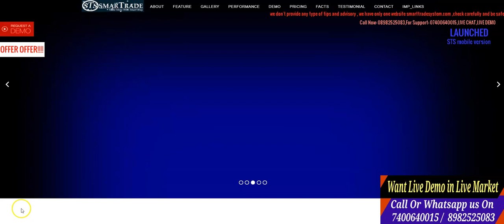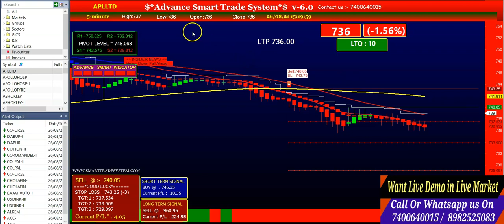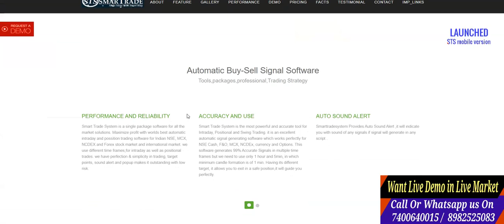26 August 2021 | Software intraday Performance | Best technical software | Smart trade system